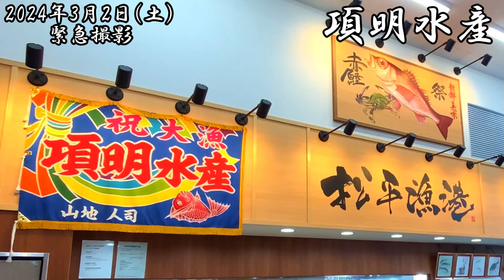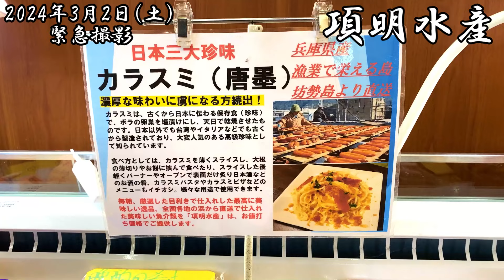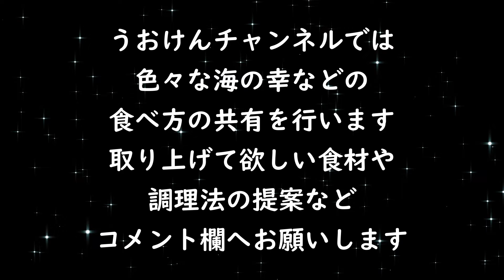【緊急撮影】項明水産という魚屋が楽しすぎて代表へ撮影許可を直談判した結果／エンディングの裏話も緊急・・・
プライベートで視聴者さんからオススメされた魚屋（項明水産）へ
遊びに行ったのですが、その魚屋（項明水産）があまりにも
魅力的すぎて、撮影許可を代表へ直談判する事になりました。
その結果、投稿動画の通り快諾頂き
YouTube投稿する運びとなりました！感謝です！！！
ＪＡあいち豊田 グリーンセンター松平店内に【項明水産】があり
色々な魚が販売していました。
市場と大きく異なるのは、捌き済みの魚が多く販売されている事！
価格も安く処理してある状態でこの価格ならかなり魅力的です
店内には魚のPOPもあり、色々な情報が書いてあり
このPOPの情報と食卓に並ぶ魚で家族団欒の時間が
より楽しくなる！そんな気がしました。
項明水産はJAの中にあるので、魚を購入した後
野菜を買ったり肉を買ったりお菓子を買ったり出来るのも良いです。
また、機会があれば項明水産に行きます！

魚市場やスーパーなどで販売されている
魚介水産の調理方法や食べ方などを伝える事で
魚介水産の魅力（認知度）を高める事を目的とする。

【要約】
①未利用魚や価値が認められていない魚介水産の価値を高める。
②調理方法が不明な魚介水産の代表的な食べ方を知ってもらう。
③魚介水産の色々な食べ方（調理・アレンジ）を知ってもらう。
④現在販売されている魚介水産の情報共有。

【配信動画】
①魚市場の商品の紹介（市場動画）
②魚介類の食べ方提案（調理動画）
③視聴者交流の生放送（リモート飲み会）

炉端焼き器
バケツコンロ
はさめず醤油（こいいろ）
はさめず醤油（さしみ）

律丸公式ライン（漁師直送鮮魚購入など）

スタンドうみねこ（立ち呑みクラフトビール）

【海外向け】
Isshiki Sakana Mura (Fish Market) Information.
Sold at fish markets and supermarkets
Raise awareness of seafood
Disseminate cooking methods and eating methods (arrangements).

【一色さかな村の情報】
〒444-0424